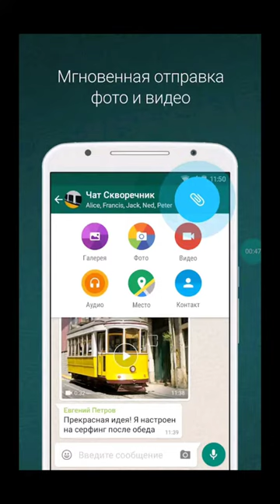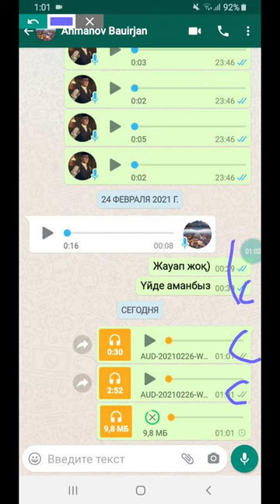Как отправить музыку в WhatsApp